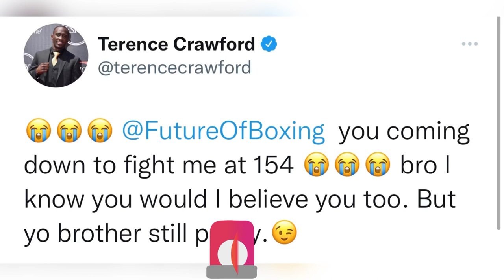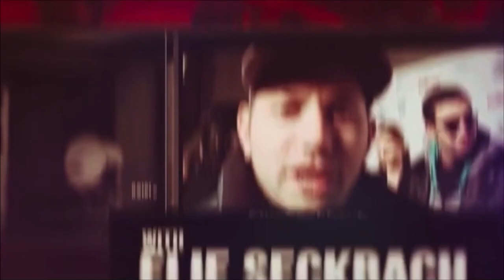CRAWFORD VS CHARLO EsNews Boxing